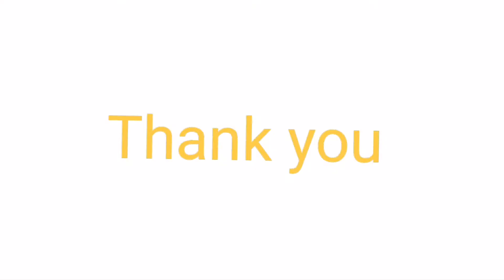Shaziman Transport Sdn Bhd. Shell Operation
Our Pride with Shell